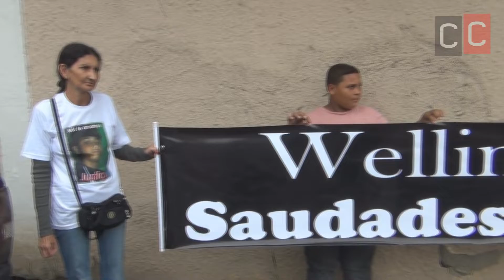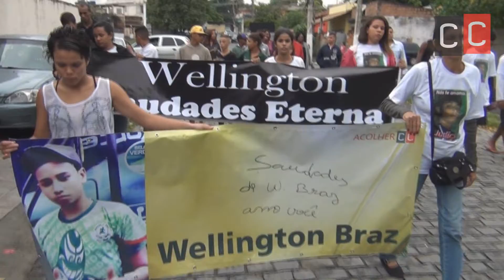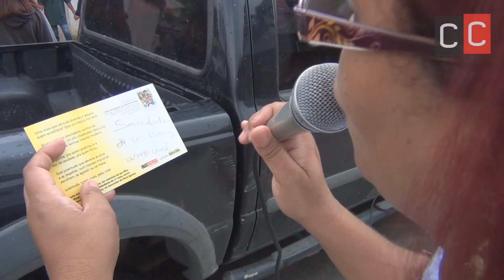Caminhada por Whellington Braz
Wellington Braz da Silva foi espancado até a morte no evento do Viradão Carioca no Aeroclube de Nova Iguaçu, no dia 15 de abril de 2013.

O jovem era morador de Moqueta, poucas quadras do local de sua morte, e foi morto por outros jovens por conta do entendimento de uma cultura de violência, cada vez mais forte na Baixada Fluminense, oriunda da lógica das facções que controlavam comunidades na cidade do Rio de Janeiro.

Por conta da morte de Wellington, a ComCausa criou em 2014 acompanha Jovem Fica Vivo, que tem como finalidade chamar atenção não somente da violência do Estado contra o jovem, mas também do jovem contra o próprio jovem.

telefone
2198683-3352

comcausa.dh

comcausa.dh

Kwai
comcausa.dh